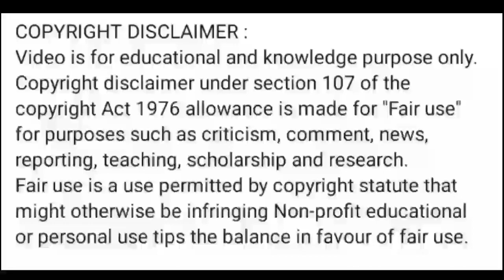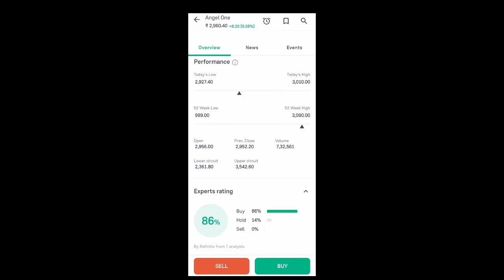angel one share news today l angel one share price today l angel one share news l angel one share